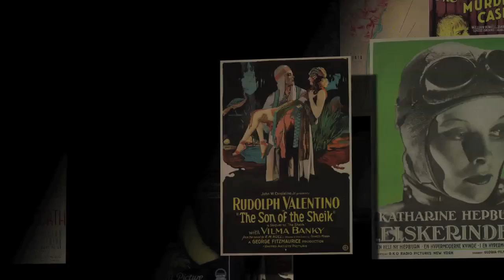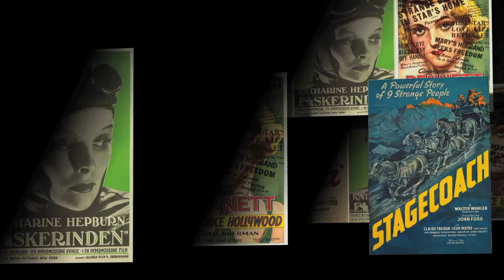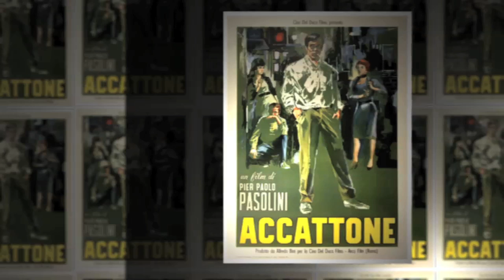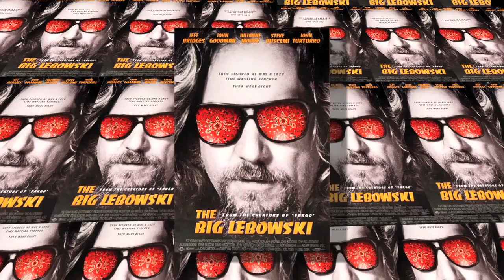Collecting Movie Posters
This is a general video about collecting movie posters